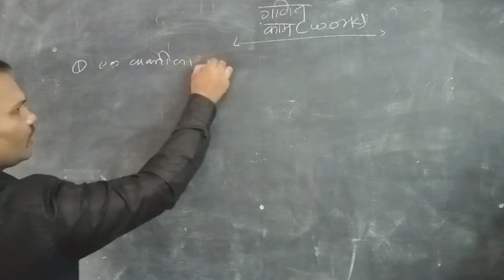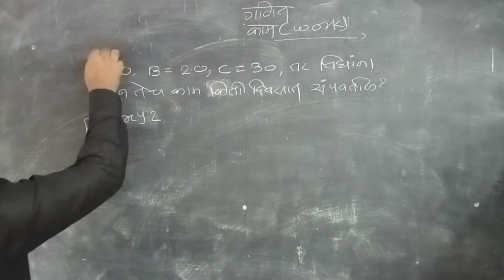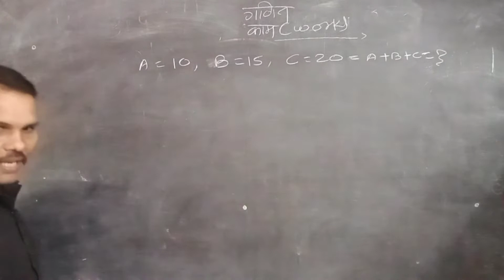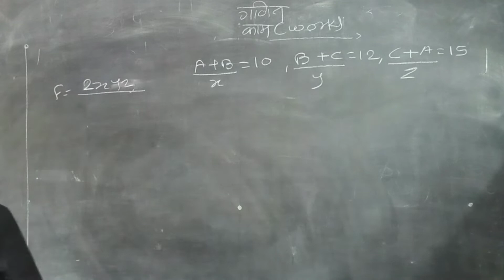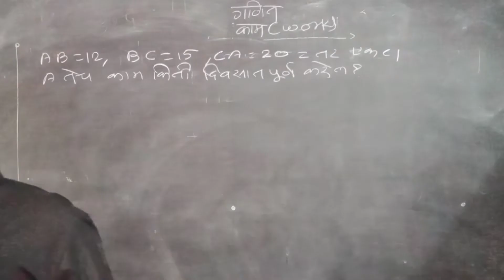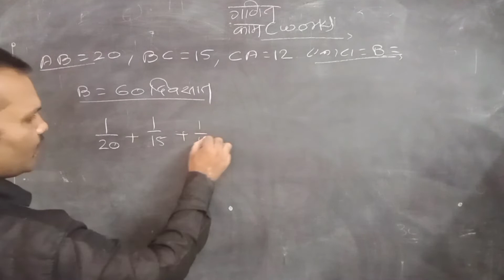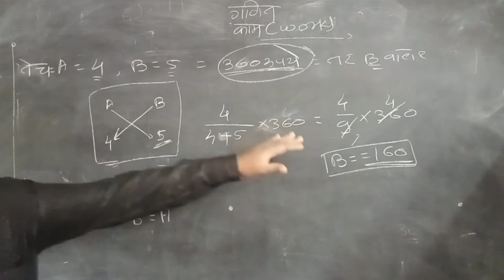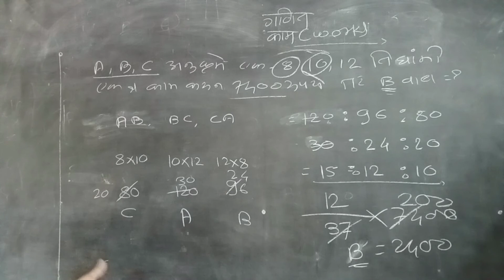काळ काम वेग - कार्य